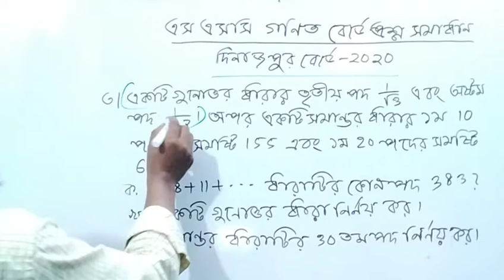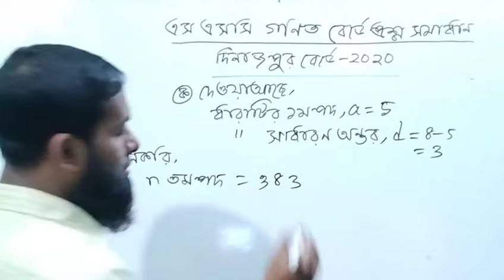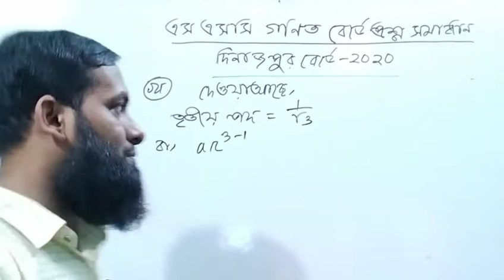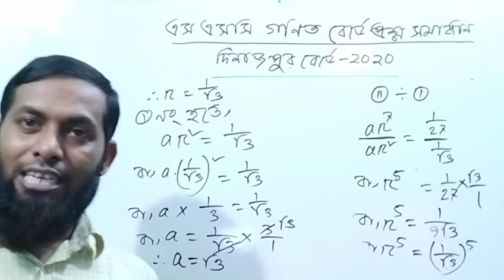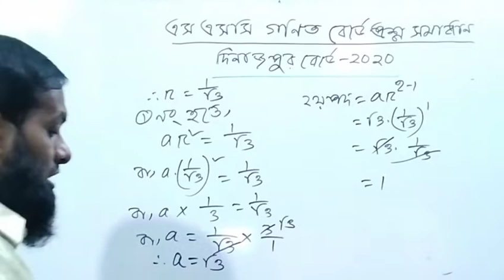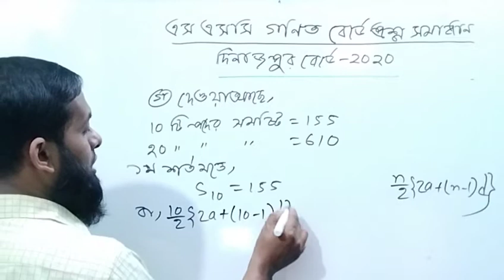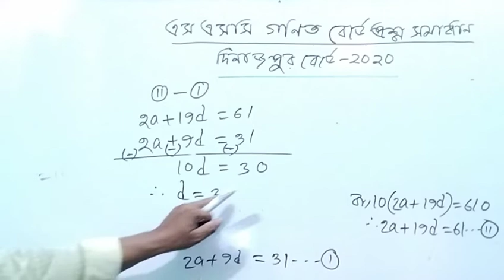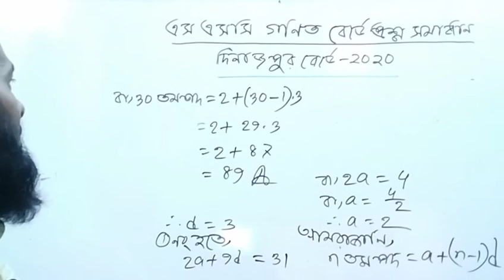SSC Math Dinajpur Board 2020 solution Question 3।।এসএসসি গণিত দিনাজপুর বোর্ড ২০২০ সমাধান প্রশ্ন ৩